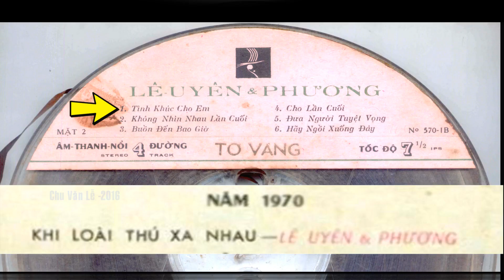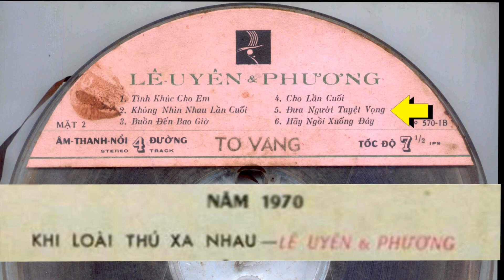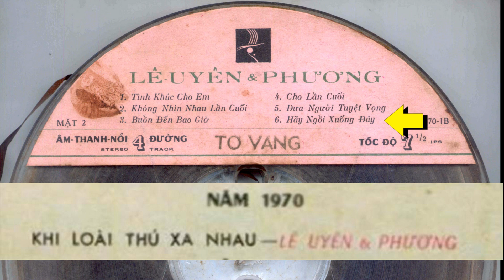Tơ Vàng 01 - Lê Uyên Phương - Yêu Nhau Khi Còn Thơ